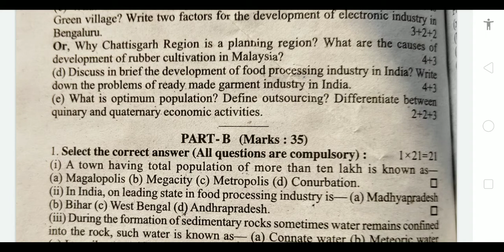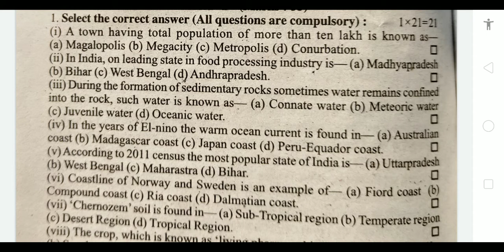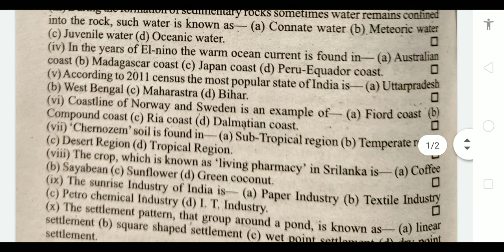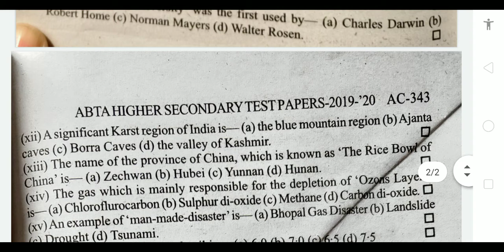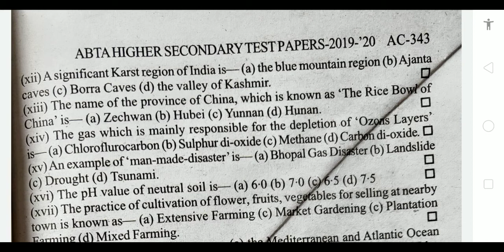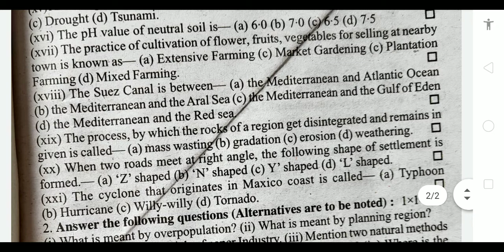HS A.B.T.A TEST PAPER SOLVE 2019-2020/CLASS 12 GEOGRAPHY ABTA TEST PAPER SOLVE 2019-2020/WBCHSE//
HS A.B.T.A TEST PAPER SOLVE 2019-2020/CLASS 12 GEOGRAPHY ABTA TEST PAPER SOLVE 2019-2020/WBCHSE//it's very helpful for class 12 STUDENTS//